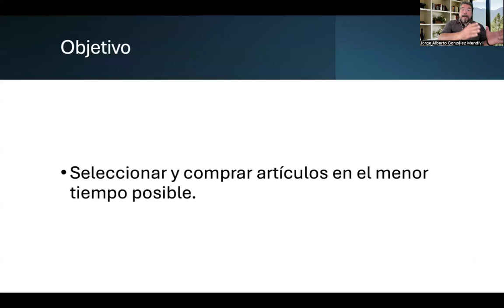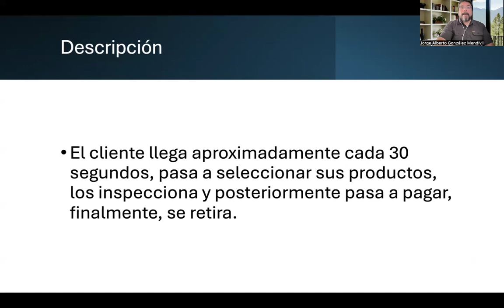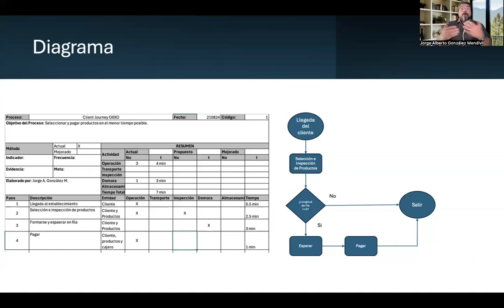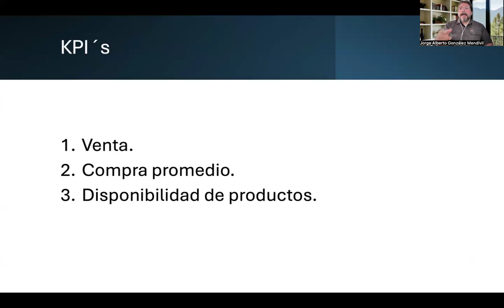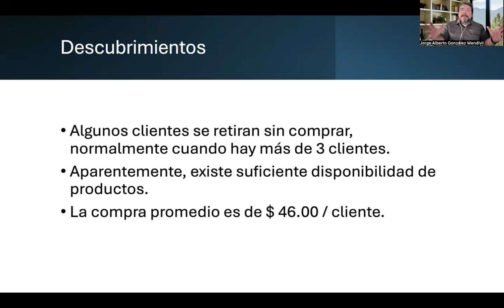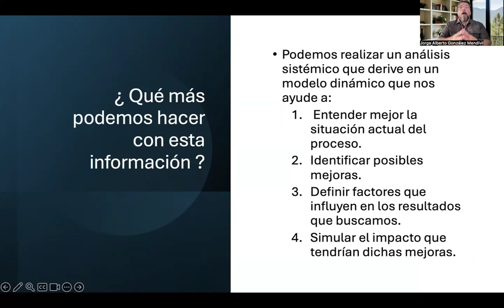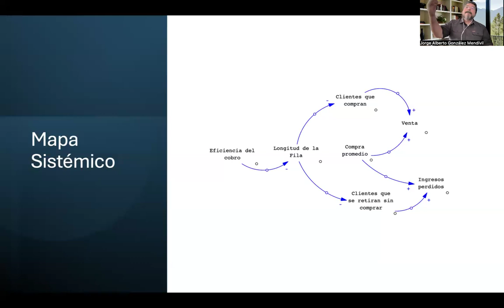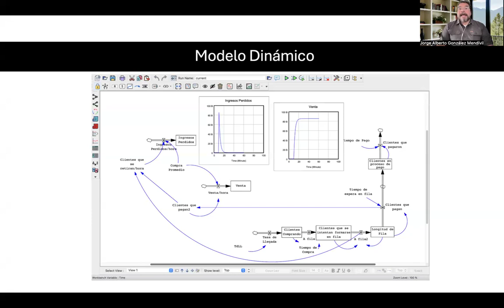Analisis Sistemico de Procesos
Combinación de la documentación de procesos con el análisis sistémico de los mismos, para entenderlos mismos mejor y simular  su comportamiento y  desempeño futuro, a través de la modelación dinámica de sus KPIs.